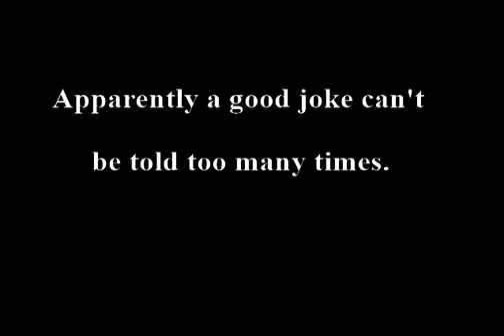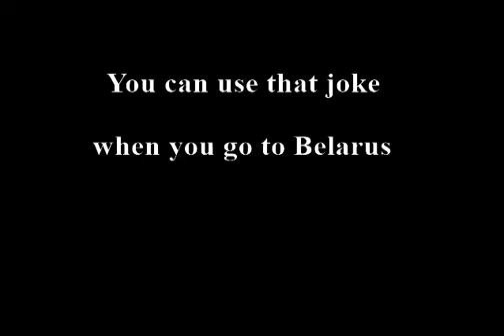The favourite joke of Lukashenko - elections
Russian comedian Maxim Galkin ridiculing Belarus' non-existing elections. Lukashenko is in the audience and his reaction is revealing.